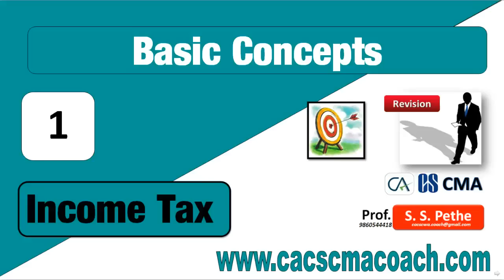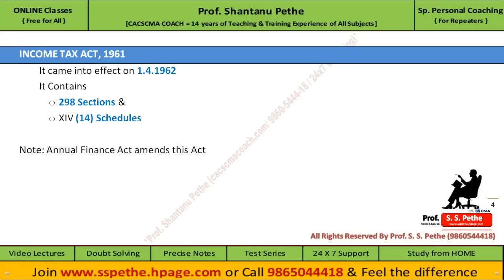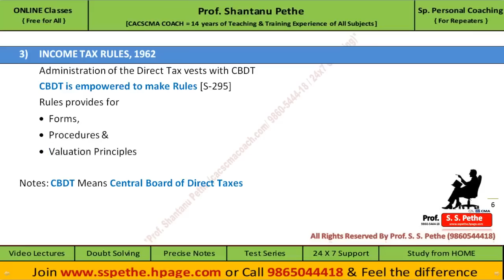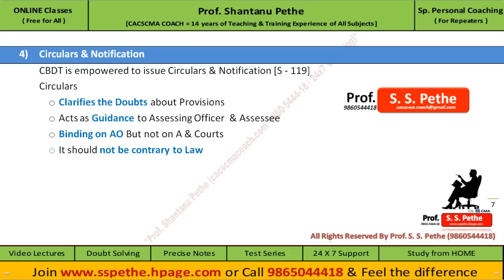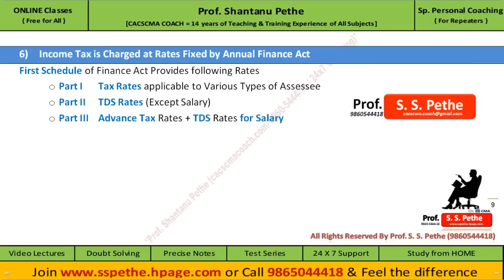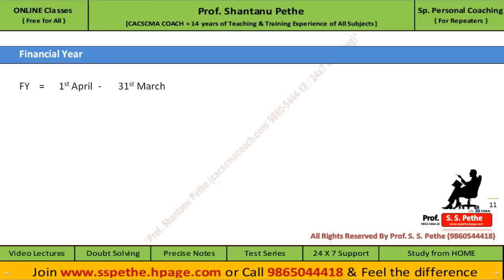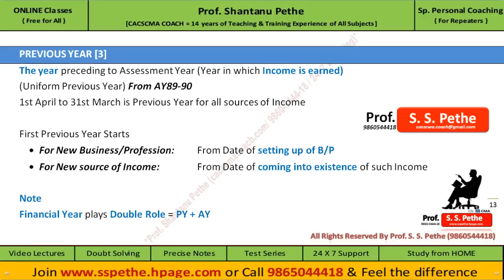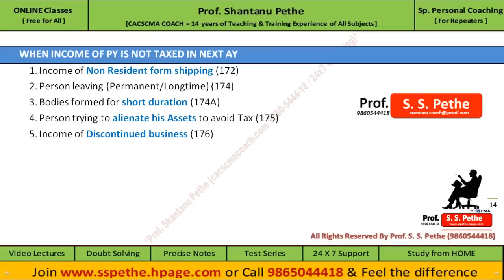Basic Concepts of Income Tax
Videos on following subjects are being uploaded on daily basis
Company Law | Securities Law | Labour Law | Foreign Exchange Law | Income Tax | Indirect Tax Law

It will be helpful for HR Managers, Working Professionals, Consultants, Educators &  Students preparing for CA, CS, CMA Courses & other Professional Courses & competitive exams
For HR Managers & Working Professionals (1. Name | 2. Designation | 3. Company | 4. City)
For Consultants / Advocates. (1. Name | 2. Firm Name | 3. City | 4. Types of Services)
For Educators & Students (1.Name | 2.City | 3. Course/Subjects)